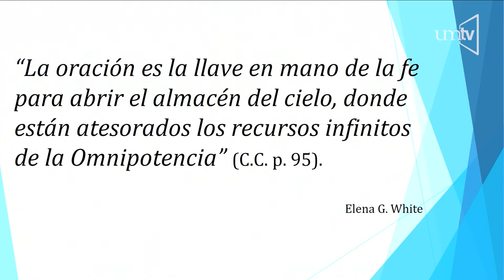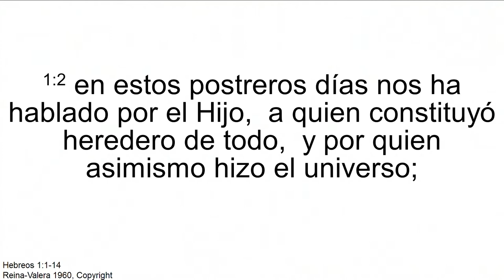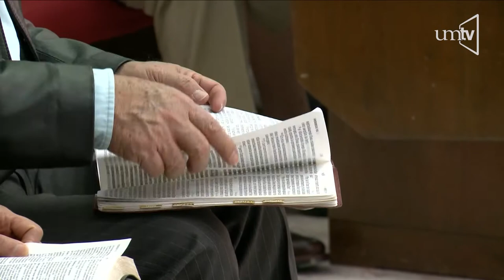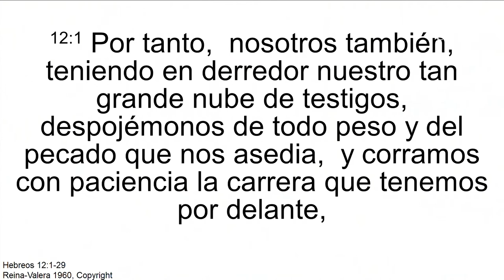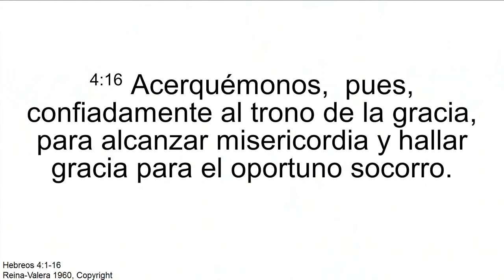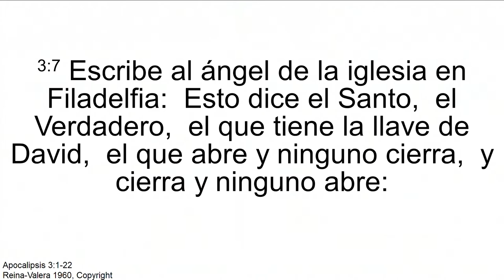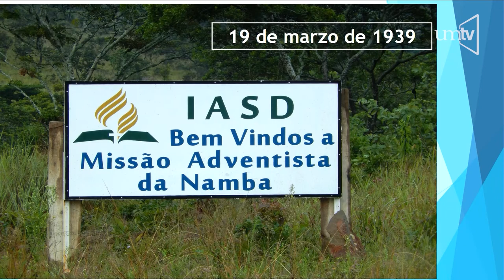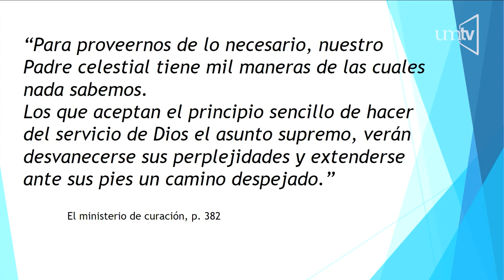"Acerquémonos confiadamente" Pr. Juan José Andrade